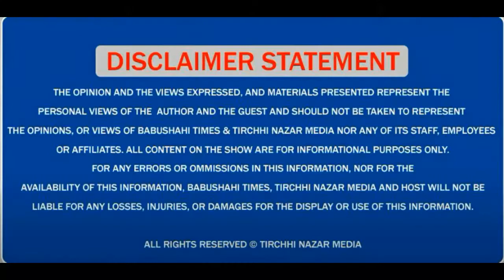ਲੜਾਈ ਤਾਂ ਇਸ ਸਮੇਂ ਅਕਾਲੀ ਦਲ ਵਿੱਚੋਂ Badal ਪਰਿਵਾਰ ਹਟਾਉਣ ਦੀ ਆ Brinder Dhillon